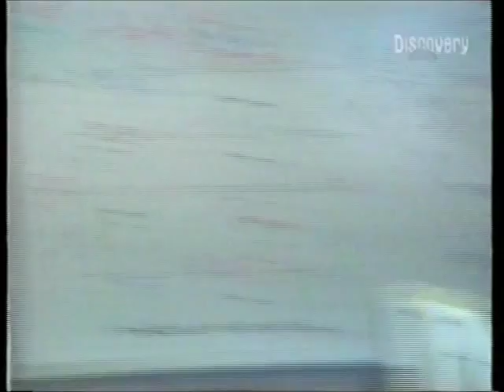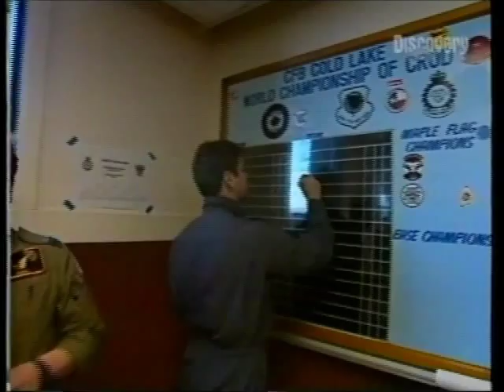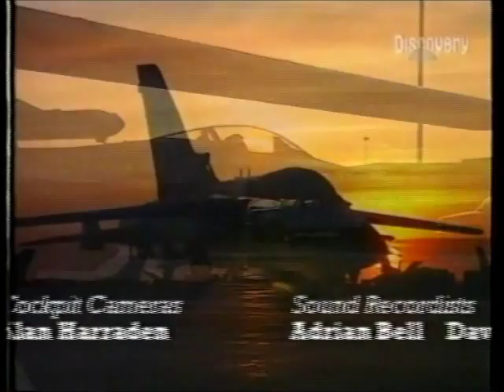Top Guns 2 Pt 2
Mid 90s Documentary shown on Discovery, Anglia and South West TV. This is the only known surviving copy - even the media company have lost their version.

It is of 29(Fighter) Squadron on Ex MAPLE FLAG.